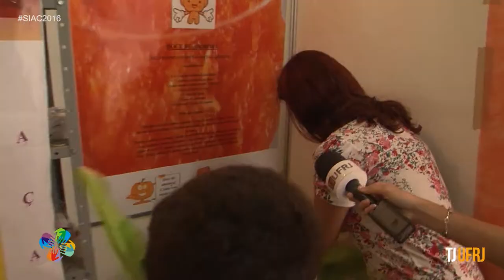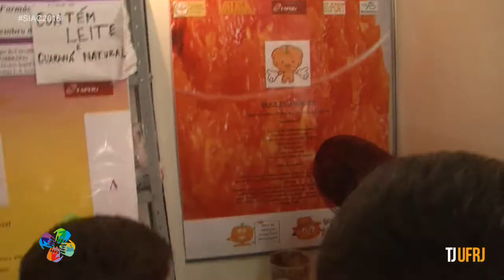SIAC2016 Se você estivesse de olhos vendados, saberia que alimento comeu?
Um estande da Semana Nacional de Ciência e Tecnologia estava desafiando os visitantes a acertarem quais alimentos eles comiam. De olhos vendados, desgutavam açaí, bolo de inhame, torta de berinjela, feijão fradinho...
Descubra se as crianças acertaram!